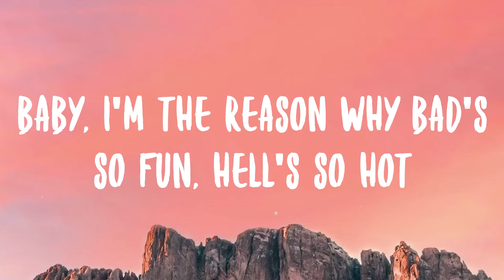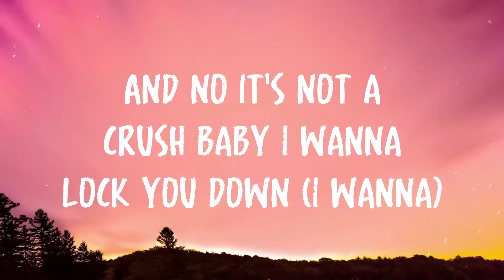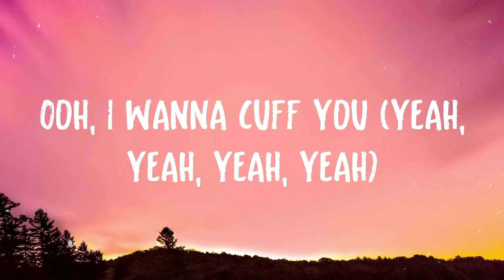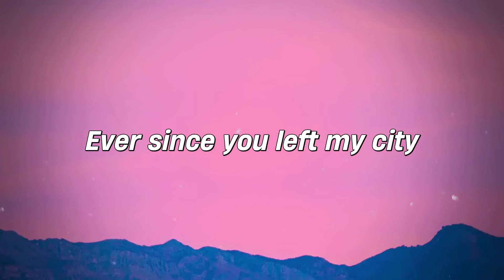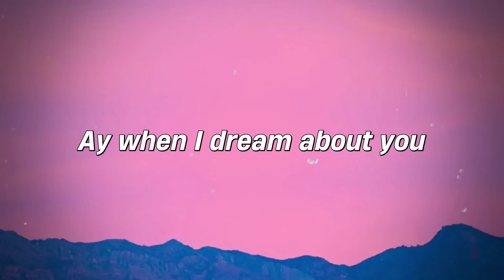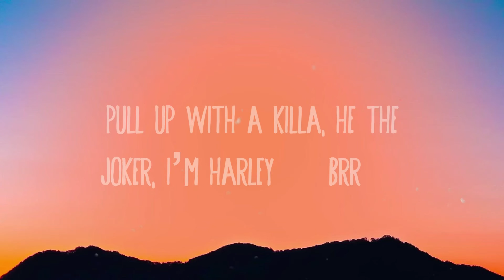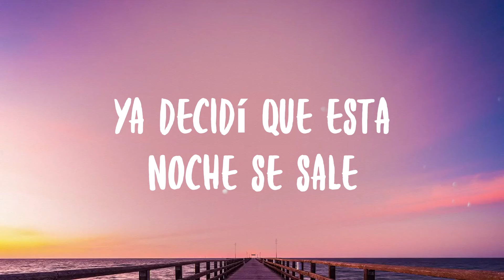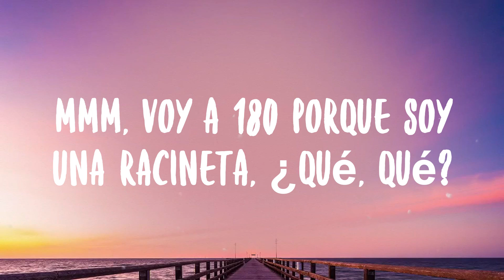Sub Urban - Bella Poarch Visualized Lyrics 🫦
Sub Urban - Bella Poarch Visualized Lyrics 🫦  Sub Urban - Bella Poarch Visualized Lyrics 🫦